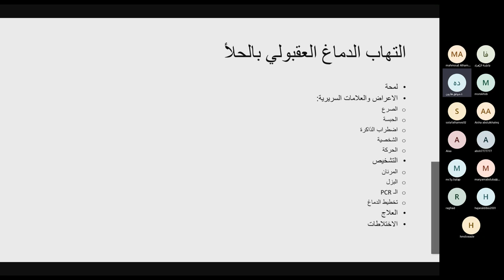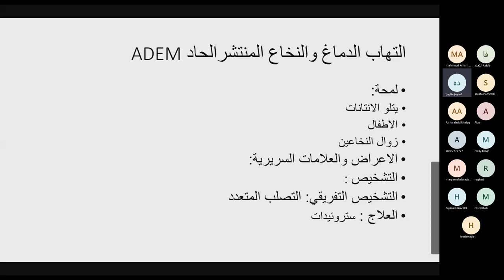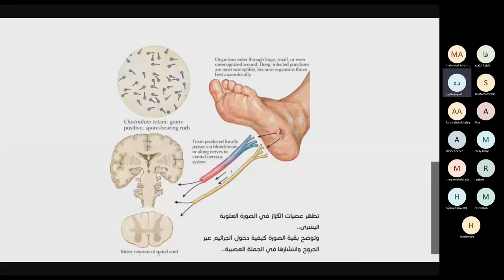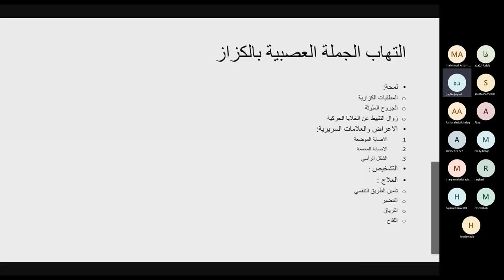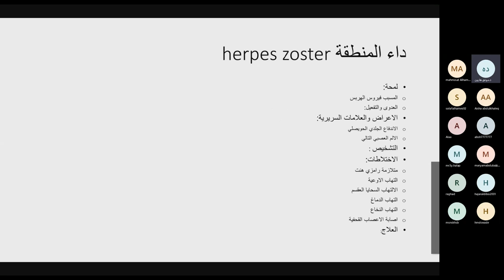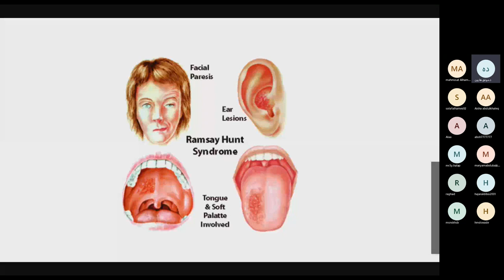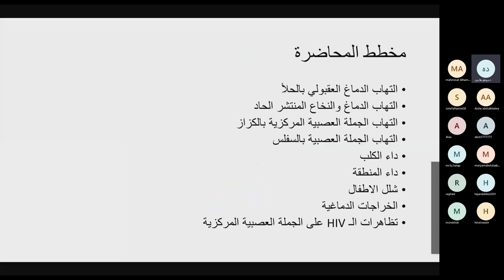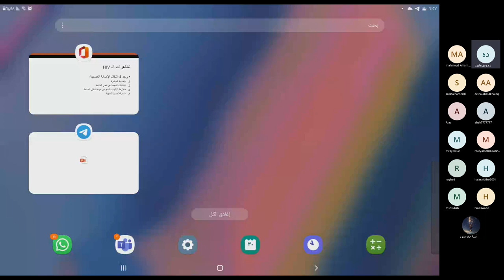إنتاتات الجملة العصبية 2 - د.موفق هارون